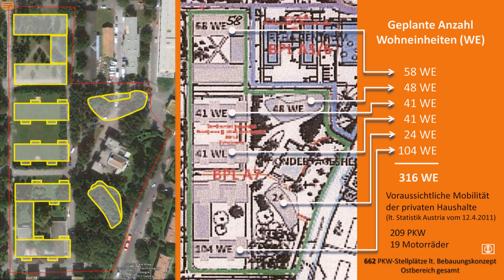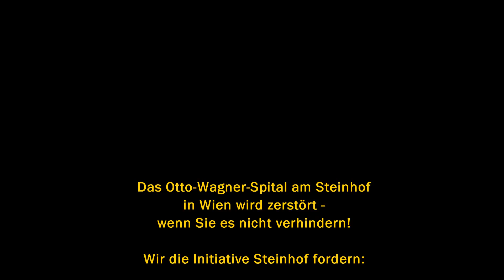Otto-Wagner-Spital.wmv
Das Otto-Wagner-Spitals Areal am Steinhof wird zerstört, wenn Sie es nicht verhindern.